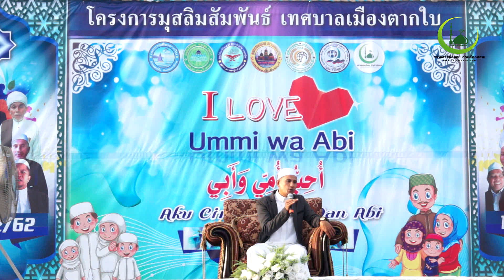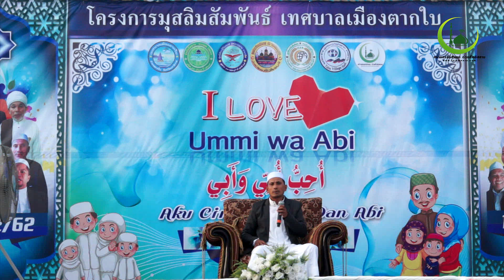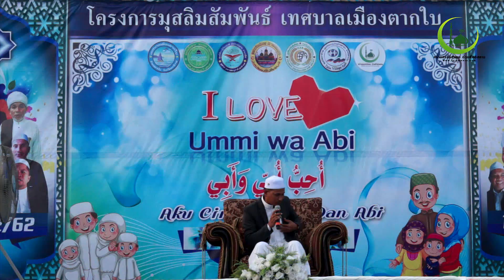I Love Ummi wa Abi โดย อต.นาวาวี (แชห์อาวี) 16/02/62 ณ ตลาดแวมะแว ตาบาฮีเล ตากใบนราฯ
ร่วมบริจาคและสนับสนุน กลุ่มอิสลามนรา ผ่านบัญชี ธ.กรุงไทย 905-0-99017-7 สาขานราธิวาส และ ธ.อิสลาม ฯ สาขานราธิวาส เลขบัญชี 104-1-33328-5 ทั้งสองบัญชีจะขึ้นชื่อ ซอลาฮุดดีน ซอเหาะ เป็นชื่อแรก (เพราะเป็นบัญชีร่วม 3 คน) โทร 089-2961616 ซอลาฮุดดีน 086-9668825 แวรุสลี ติดตามผลงานผ่านเพจ "islamnara อิสลามนรา"และ